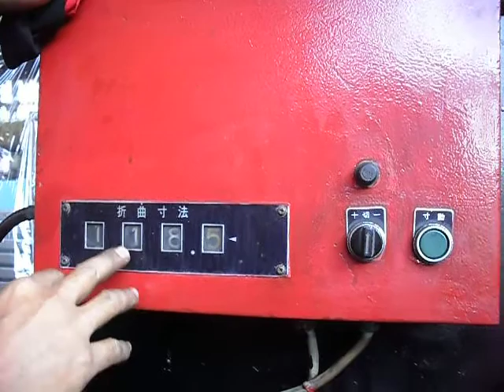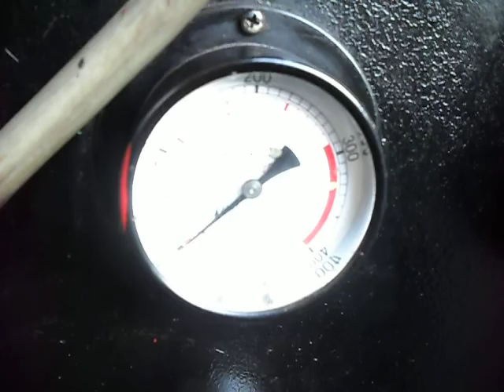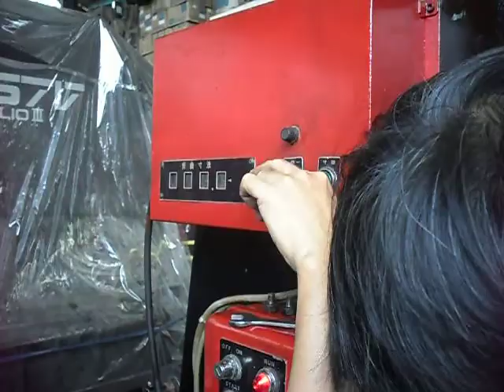PRESS BRAKE AMADA RG-25 14-ED001 WONGTANAWOOT.AVI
ขายเครื่องจักรกล สภาพดีสั่งตรงจากประเทศญี่ปุ่น มีทั้งหมวดงานโลหะแผ่น และงานกัดกลึง อาทิเช่น เครื่องกลึงธรรมดา เครื่องกลึง CNC เครื่องปั๊ม เครื่องแมชชีนนิ่งเซ็นเตอร์ เครื่องตัดเลเซอร์ เครื่องตัด เครื่องพับ ขนาดเล็ก-ใหญ่ เครื่องทำร่องลิ่ม เครื่องเจาะ เครื่องปาด เครื่องมิลลิ่ง เครื่องคว้าน เครื่องเจีย เครื่องกัด เครื่องเจียรกลม เครื่องเจียรราบ เครื่องกัดเฟือง เครื่องรูดเฟือง เครื่องไส เครื่องตัดมุม เครื่องย้ำรีเว็ต เครื่องเลื่อย เครื่องจิ๊กบอริ่ง รอก เครน เครื่องพั๊นชิ่ง เครื่องอัดไฮโดรลิค เครื่องเชื่อม แขนกล โรบ็อต เครื่องตรวจชิ้นงาน โปรไฟล์โปรเจ็คเตอร์ เครื่องมือทดสอบ เครื่องทดสอบแรงตึง เครื่องทดสอบแรงกด เครื่องฉีดพลาสติก เครื่องไวร์คัท อีดีเอ็ม เครื่องสปาร์ค เครื่องปล่อยขดลวด เครื่องม้วนสปริง เครื่องรีดลอนหลังคา เครื่องตอก เครื่องม้วนท่อ เครื่องดัดท่อ ปั๊มลม เครื่องมือช่าง จากญี่ปุ่น และเครื่องมือพิเศษ อื่นๆ อีกมาก

เรามีบริการปรับปรุงสภาพเครื่องพร้อมใช้งาน ออกแบบขั้นตอนการทำงานเพื่อให้เกิดประสิทธิภาพสูงสุด พร้อมทีมงานดูแล และซ่อมบำรุง และบริการหลังการขาย ให้คุณมั่นใจได้ว่าคุณได้ใช้เครื่องจักรคุณภาพมาตรฐานเดียวกับญี่ปุ่นในราคาที่ใคร ๆ ต้องอิจฉา

อ่านบทความเกี่ยวกับเครื่องพับยอดนิยมได้ที่

85 ถ.กาญจนาภิเษก แขวงบางบอน เขตบางบอน กรุงเทพฯ 10150